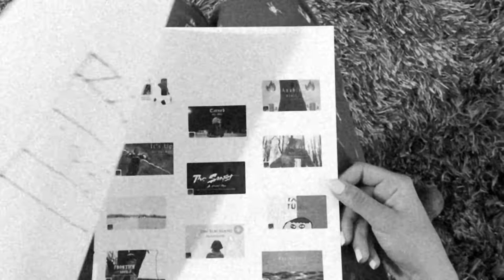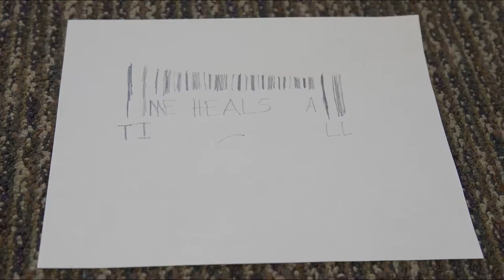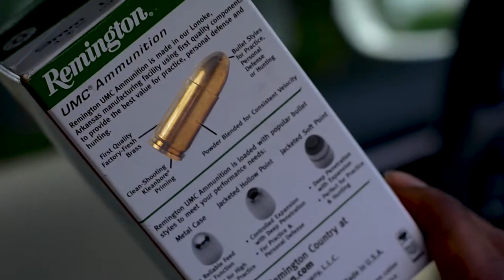Cameron Whitaker 2020 Director's Reel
Directed, shot, and edited by: Cameron Whitaker

Thank you all for a great year. I really appreciate all of the encouragement, inspiration, and support. I enjoyed creating art and showing it to you all, as well as working with many talented people this year.
-Cameron